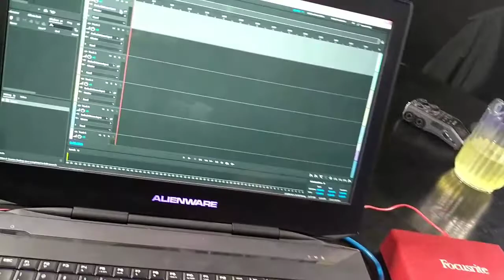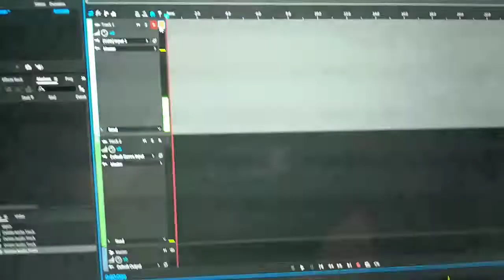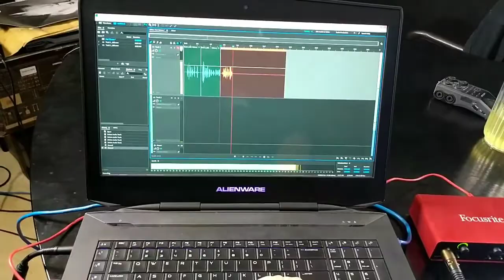The Most Dangerous Superstition Audio Book and Chill Sesh Anyone?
For links to our:
Supporter Platforms
Swag Stores
Discord Server